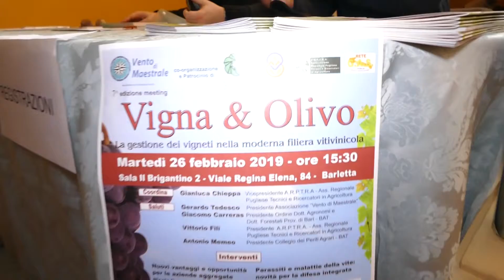"Vigna e Olivo" 2019: a Barletta si parla dei vigneti nella moderna filiera vitivinicola